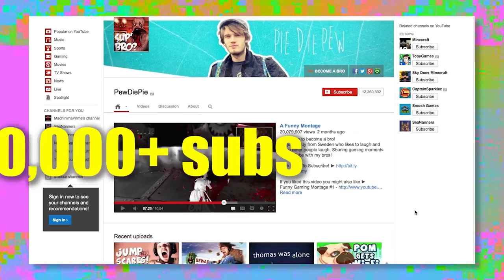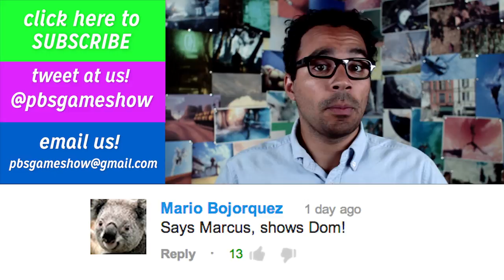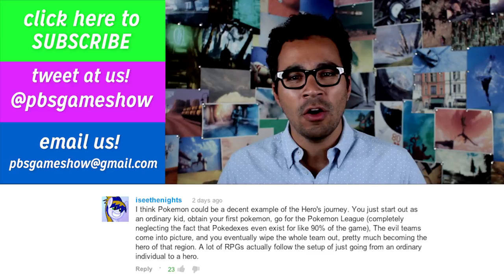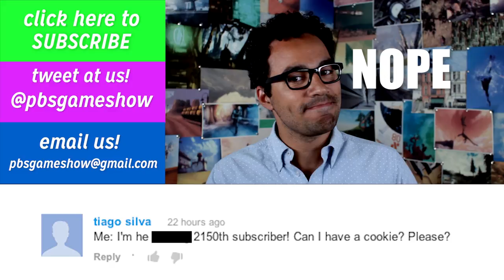Why Is LET'S PLAY So Huge? | Game/Show | PBS Digital Studios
The idea of watching a stranger play a video game for hours seems counterintuitive to many. But they are actually quite popular. HUGELY POPULAR, in fact. Let's Play Video creator Pewdiepie currently holds the record for most subscribers, with over 12 MILLION!!! Considering that people could just play the games themselves, what's behind the immense popularity of Let's Play Videos? Is it about learning game strategies? Entertainment? Community? Mind Control?! Watch the episode and find out!

Tweet at us! @pbsgameshow